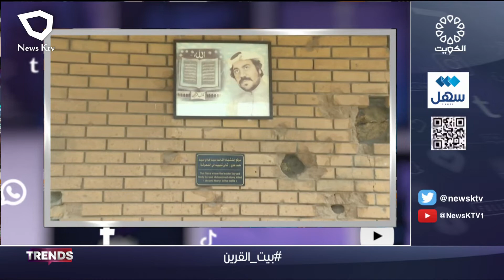برنامج TRENDS ... فقرات متنوعة من منصات التواصل